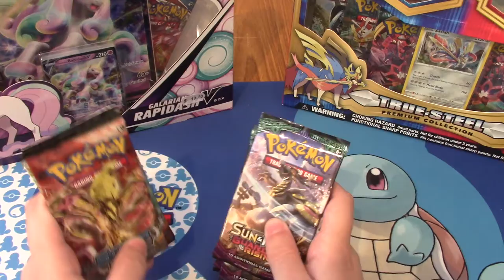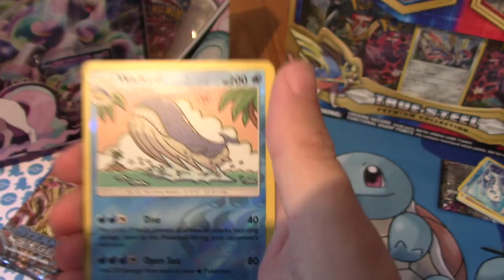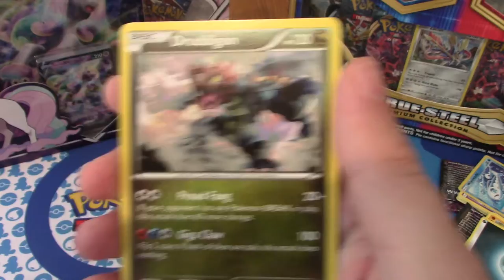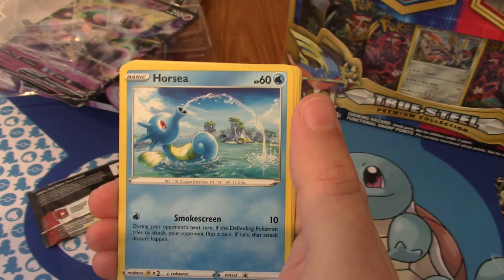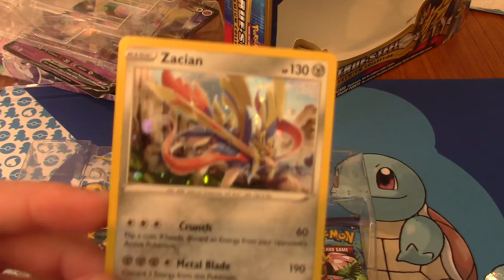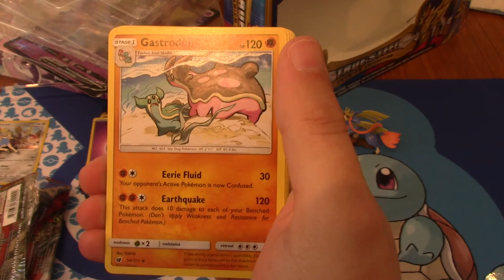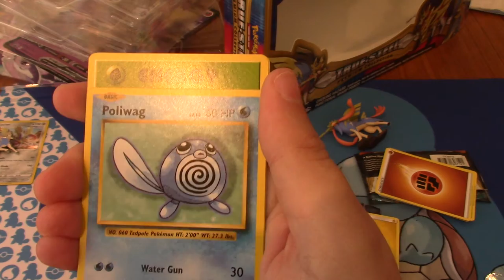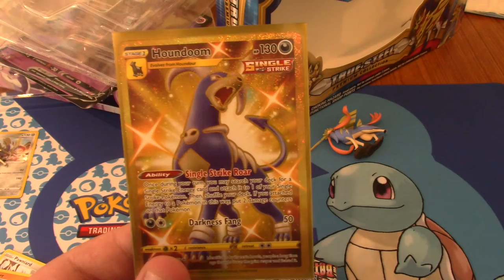PokeOpenings: Episode 10 (Part 2)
It's time for Tim's takeover as we traverse some tantalising Pokemon card boxes and stuff.
Also Tom's here!

Social Media